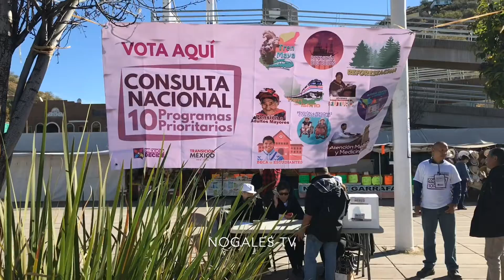Consulta nacional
Abiertas las casillas para participar en la consulta nacional donde podrá opinar sobre 10 temas prioritarios para el próximo gobierno de Andres Manuel López Obrador, sábado 24 y domingo 25 de Noviembre podrá acudir a contestar si está de acuerdo o no con las propuestas.